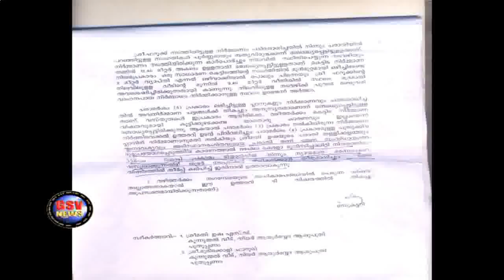SECRATERIYUDE UTHARAVU CHAIPERSON STAY CHAITHATHINETHIRE NATTUAKAR PRATHISHEDICHU